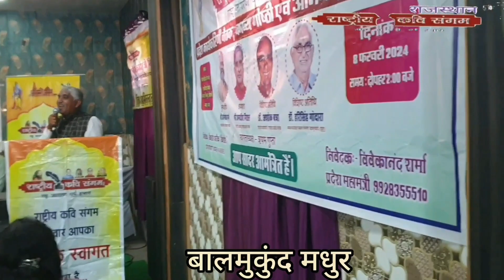बालमुकुंद मधुर//राजस्थान की प्रशस्ति में हृदय स्पर्शी गीत//राष्ट्रीय कवि संगम, राजस्थान काव्य गोष्ठी